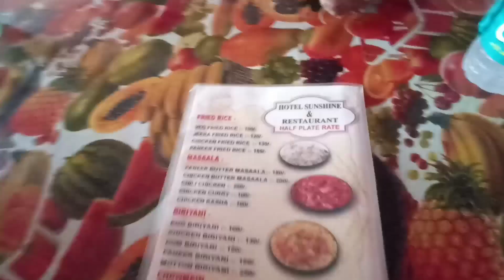Semester Final Exam Finish To Party Horaha Hai Friends ke Sath 🤝 Restaurant Per - Food Vlogs 🤤 Hindi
It's really true friends forever 🤝